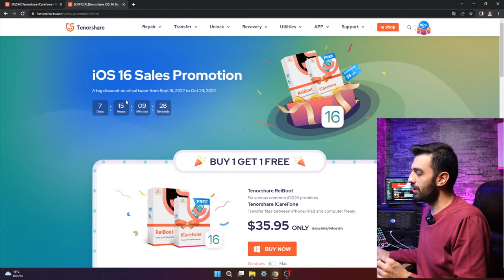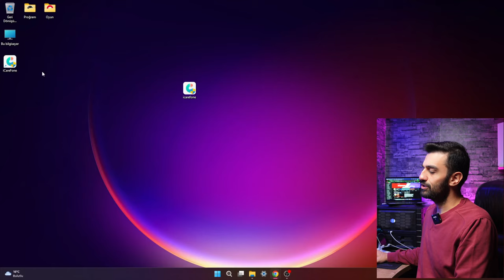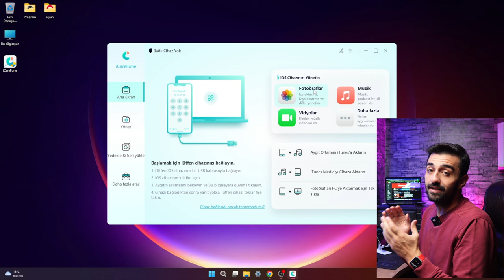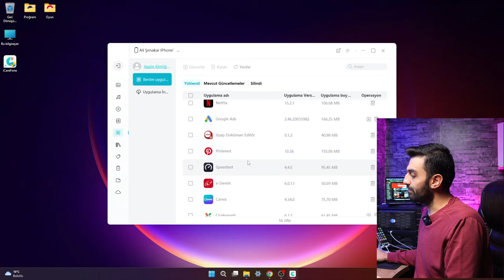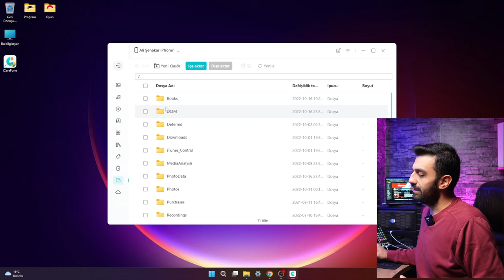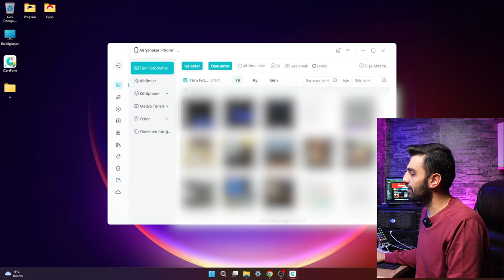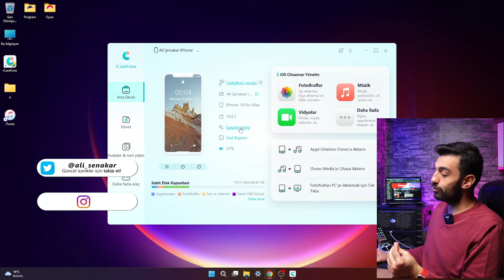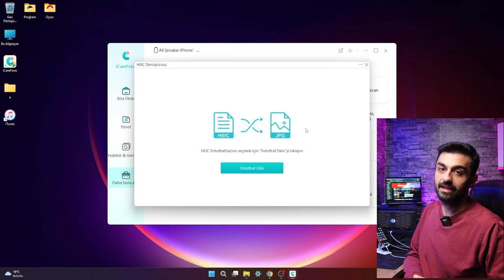PC veya Mac'ten iPhone 14'e - iPhone 14'den PC veya Mac'e Veri Aktarma ve Yedekleme - iCareFone 2022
Windows ve Mac için En İyi iPhone Yöneticisi, iOS verilerini zahmetsizce yönetebilir, iPhone'u yedekleyebilir ve iPhone'dan PC'ye veya iPhone'dan iPhone'a her şeyi aktarabilirsin. iOS 16 ve iPhone 14/Plus/Pro/Pro Max/SE(3.) ve daha fazlasıyla uyumludur.